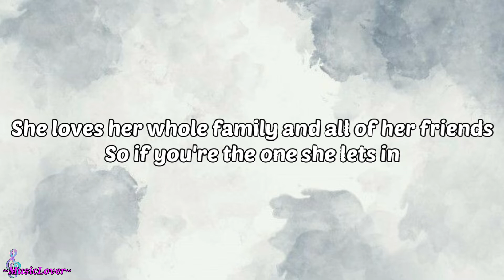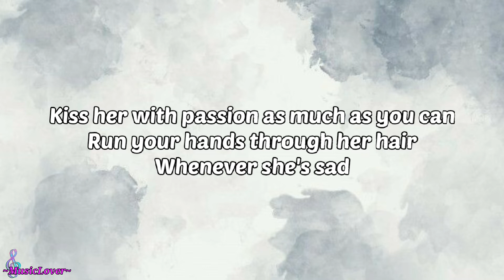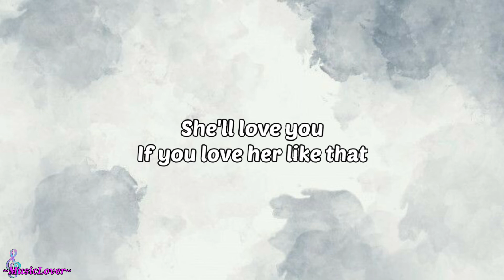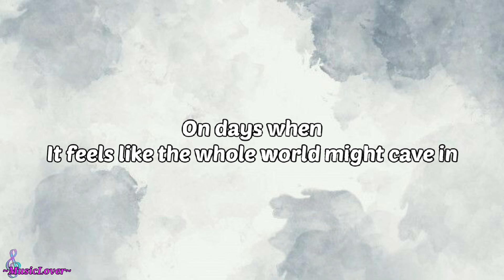IF YOU LOVE HER - Forest Blakk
Lyrics:
Take it
If she gives you her heart don't you break it
Let your arms be a place she feels safe in
She's the best thing that you'll ever have

She always has trouble falling asleep
And she likes to cuddle while under the sheets
She loves Pop songs
And dancing, and bad trash TV
There's still a few other things

She loves love notes and babies and likes giving gifts
Has a hard time accepting a good compliment
She loves her whole family and all of her friends
So if you're the one she lets in

Take it
She'll love you
If you love her

On days when
It feels like the whole world might cave in
Stand side by side and you'll make it
She'll love you
If you love her like that

Kiss her with passion as much as you can
Run your hands through her hair whenever she's sad
And when she doesn't notice how pretty she is
Tell her over and over so she never forgets